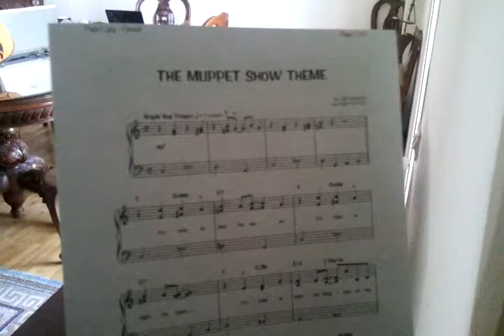Muppet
muppet show theme